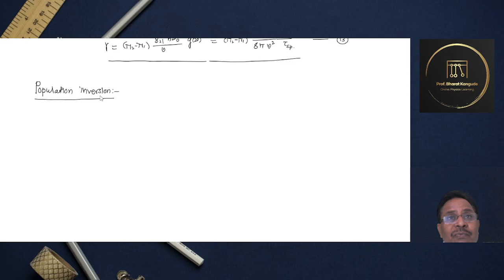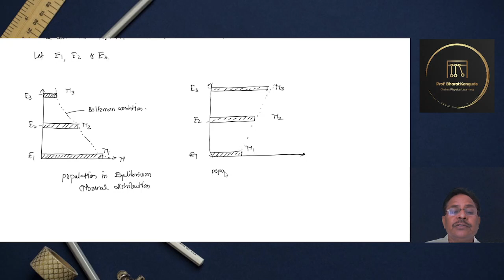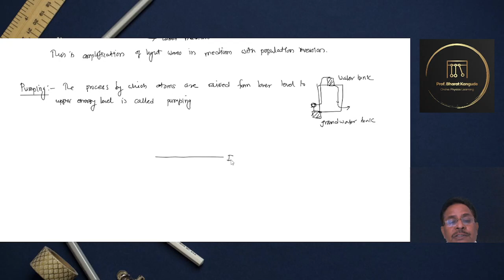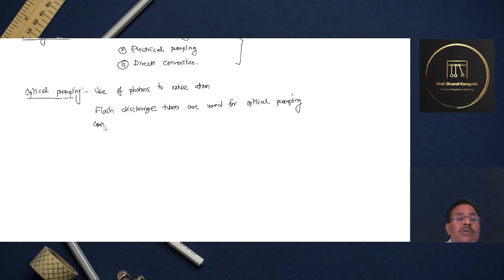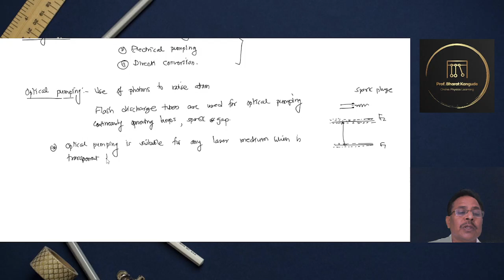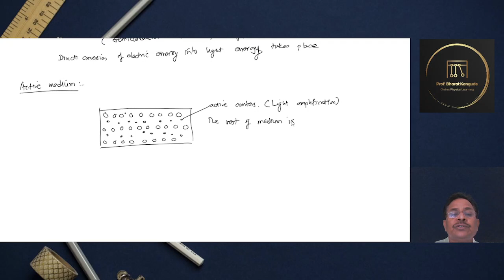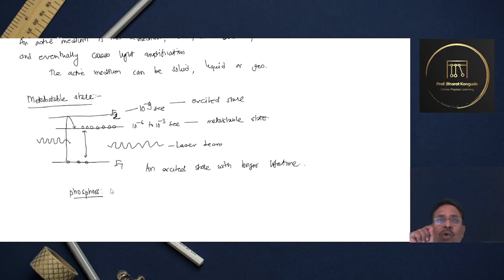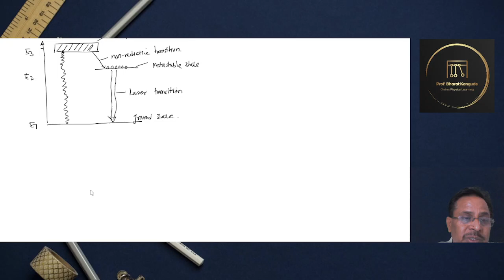TYBSc | LASER | Ch: 2 Laser Action- Pumping schemes Part I | SPPU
Pumping Schemes part I